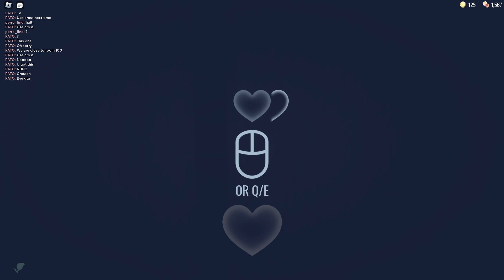I BEAT DOORS HOTEL UPDATE LEST GOOOOOO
LEST GOOOOO